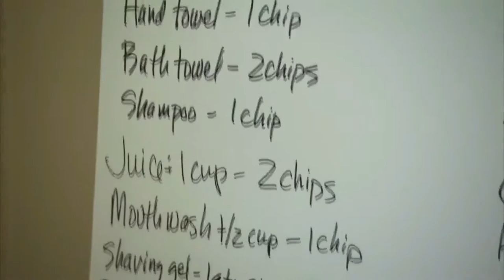Man Forces Family To Use Hand Sanitizer As Shower Gel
Yo It's your boy Marz Trapz and I'm here with another YouTube video. if you like this format of videos make sure you hit me up and tell me so that I can make more content like this.